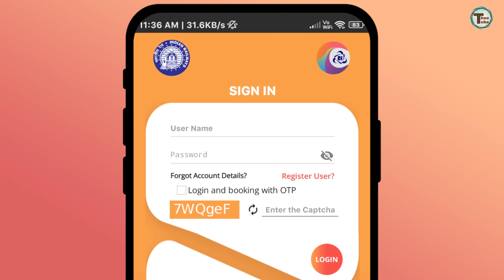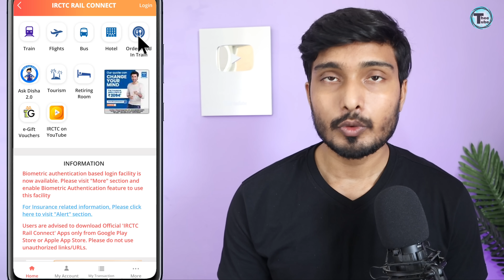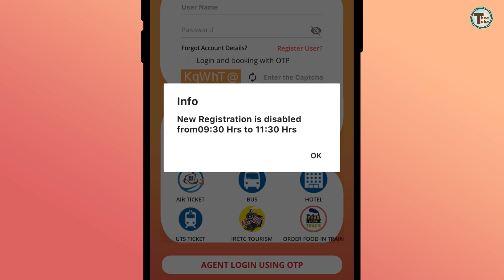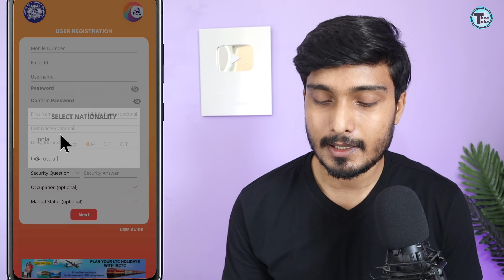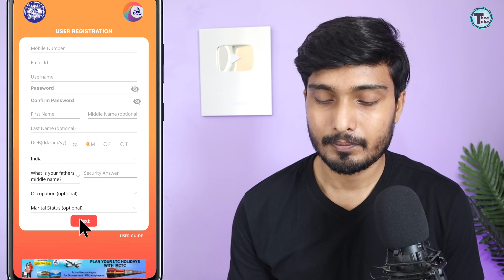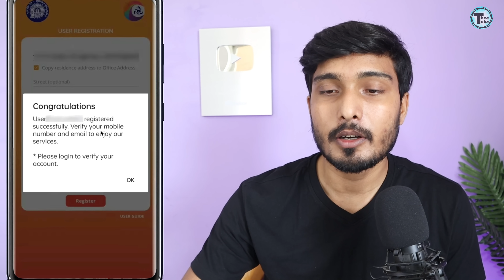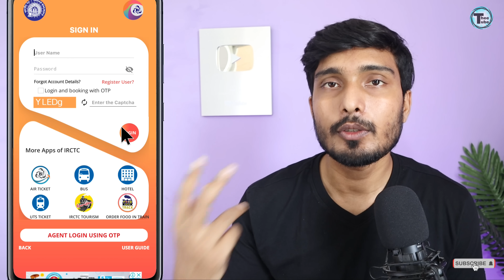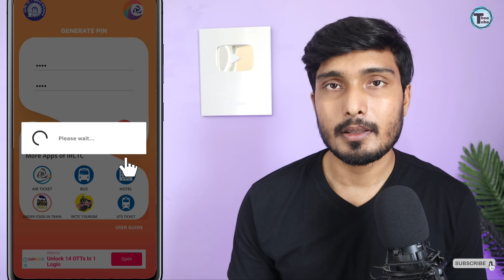irctc account kaise banaye | How to create IRCTC Account | irctc user id kaise banaye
Hello Friends!!
irctc account kaise banaye | How to create IRCTC Account | IRCTC username password kaise banaye | irctc user id kaise banaye

irctc account
make irctc account
how to login irctc account
how to register irctc account
irctc account create new account
how to get irctc user id
what is irctc user id
how to make irctc user id
irctc

In this comprehensive tutorial, we'll walk you through the process of creating your very own IRCTC account, the gateway to seamless and convenient train ticket bookings in India. Whether you're a frequent traveler or planning your dream journey, having an IRCTC account is essential for unlocking a world of travel possibilities.